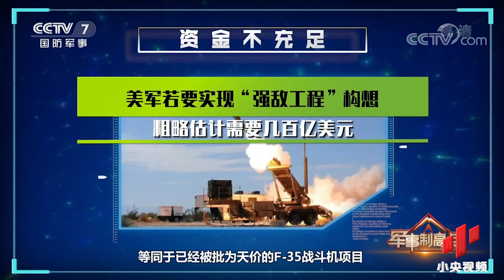美智库：瘫痪美国在亚洲56个基地 仅需80枚弹道导弹 「威虎堂」20201029 | 军迷天下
本期节目主要内容：美国海军正式宣布，其正在与空军紧密合作，准备建立新的作战网络和高效的分布杀伤系统，不仅将纳入现有装备，还将关联新型导弹的开发。